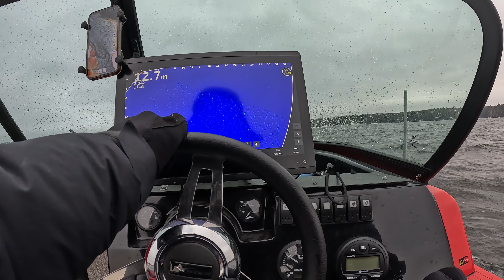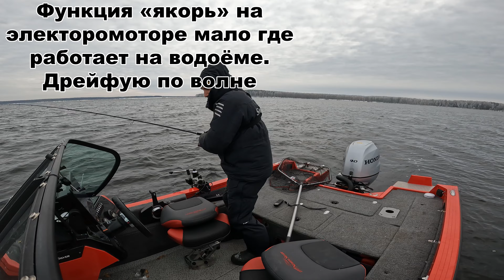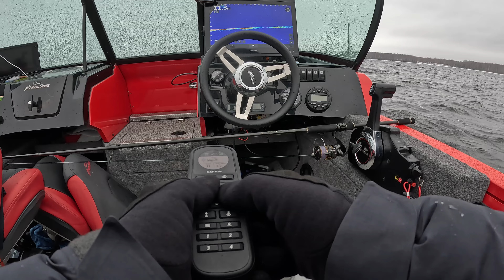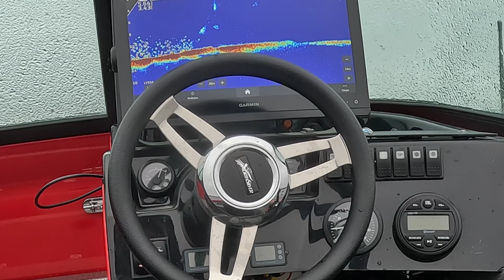НОВИНКА! Поролоновый СЛАГ для ловли СУДАКА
Живу в Смоленске, часто рыбачу на Десногорском водохранилище, отлично освоил ловлю пелагического судака с помощью Panoptix LiveScope, рыбачу на слаги собственного производства SmolFish. Занимаюсь обучением ловли судака с паноптиксом.

Катер, оборудование, снасти и тд:
NorthSilver PRO 525 Fish Sport
Honda 90
Электромотор Garmin Force
Garmin GPSMAP 8416
Panoptix LiveScope GLS10 + LVS34
Ротатор Live View 360 Rotator Pro
Карты глубин на телефоне GLive
Спиннинг Graphiteleader Super Vivo GSVLS-882H 14-56g
Катушка Shimano Twin Power 4000
Плетёнка 8-жильная РЕ2
Поролон SmolFish